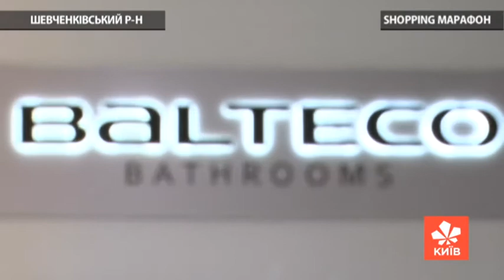Как выбрать сантехнику. Как вибрать ванную, раковину и душевую? с Викторией Щелко